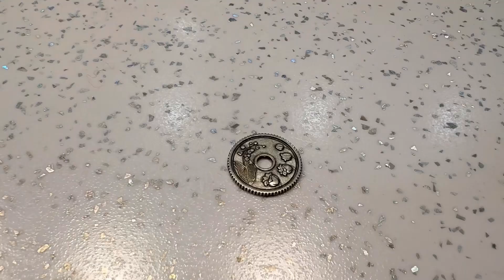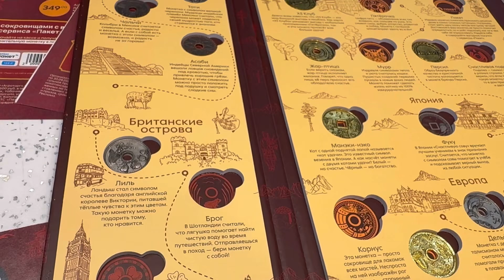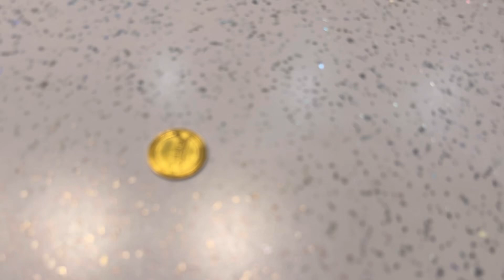МАГАЗИН СОКРОВИЩ 2 монеты из пятерочки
Я продолжаю собирать монеты из пятерочки